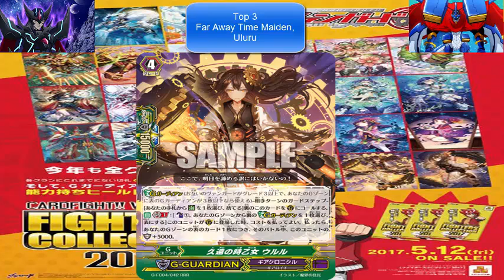Vanguard Show: Top 8 G-guardians Figther Collection 2017